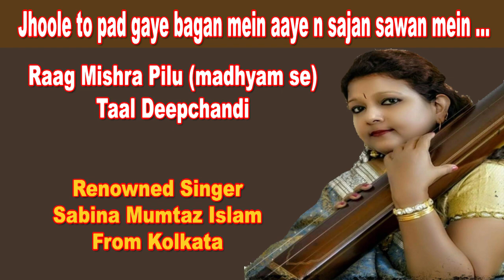Jhoole To Pad Gaye Bagan Mein /Sabina Mumtaz Islam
Sawan - Jhoole To Pad Gaye Bagan Mein
Singer -  Sabina Mumtaz Islam

सबीना मुमताज़ इस्लाम एक ख्यातिप्राप्त गायिका हैं। संगीत से लगाव उन्हें बचपन से ही रहा। दस वर्ष की उम्र में उन्होंने ऑल असम म्यूजिक कम्पिटिशन में प्रथम पुरस्कार जीता था।
शास्त्रीय- उपशास्त्रीय गायन में पारंगत सबीना इस्लाम ने देश और विदेश में अपने कार्यक्रमों से संगीत के क्षेत्र में अपनी ख़ास जगह बनाई है। वह ऑल इंडिया रेडियो और दूरदर्शन में एक पूर्णकालिक कलाकार हैं, जहां वह ख्याल और लाइट लाइट दोनों श्रेणी में "ए" ग्रेड कलाकार हैं। इसके अलावा, वह नियमित रूप से विभिन्न टेलीविजन चैनलों में प्रदर्शन भी करती हैं। वह ख्याल और लाइट क्लासिकल श्रेणी में ICCR (इंडियन काउंसिल फॉर कल्चरल रिलेशंस) की एक प्रतिष्ठित कलाकार हैं।उन्होंने "हर हर हरमोमकेश" आदि कई फ़िल्मों में प्लेबैक भी किया है। राष्ट्रीय और अंतरराष्ट्रीय पुरस्कारों से सम्मानित सबीना इस्लाम की गायकी का एक ख़ास अंदाज़ है, जो आपको उनके गाए इस सावन गीत में भी नज़र आएगा। ... सुनिए... Like करिए .… Share करिए .और अपने विचार भी अवश्य लिखिए। धन्यवाद🙏